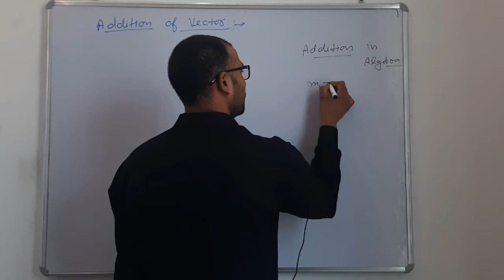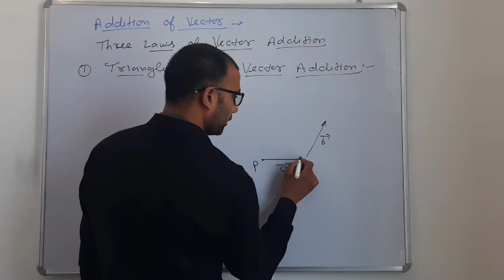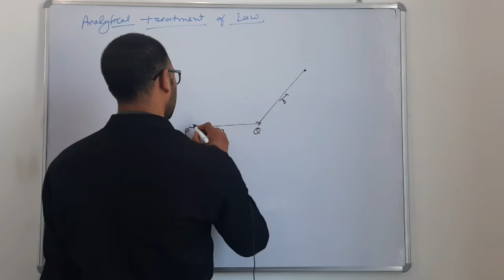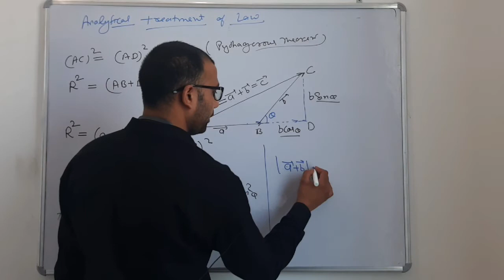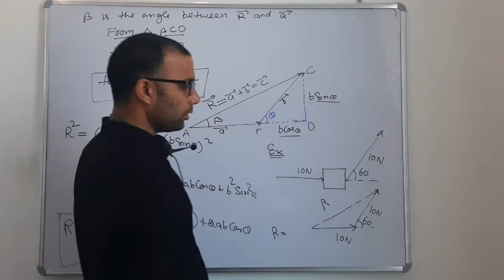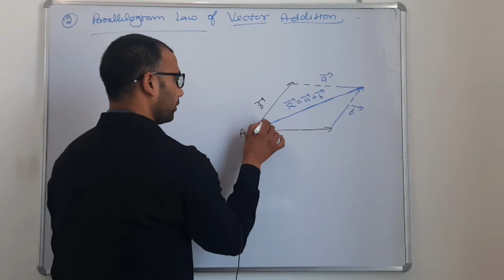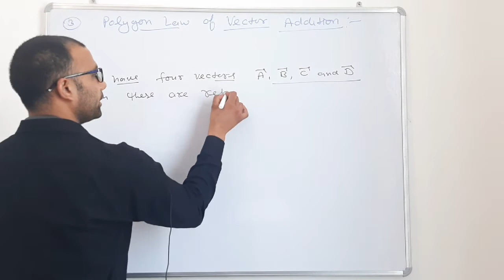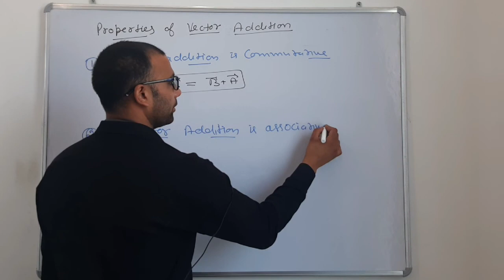Vector Addition|| By Narender Yadav